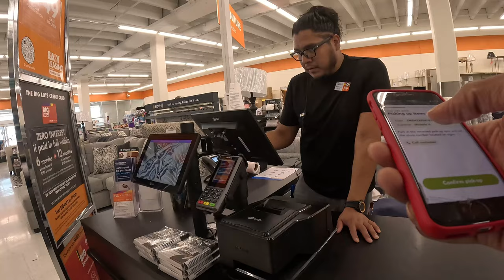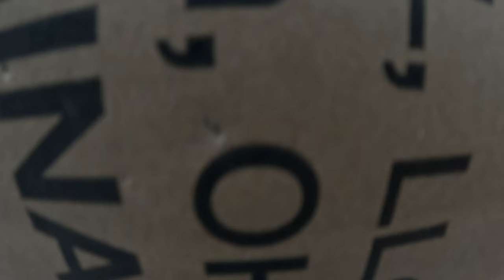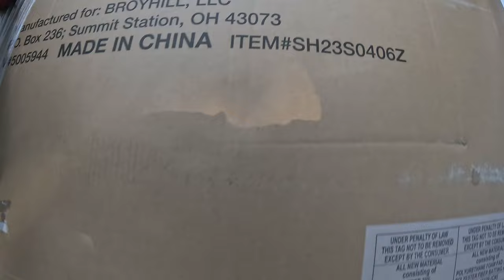Making OVER $100 for Only 1 Hour of Work! TOO EASY!